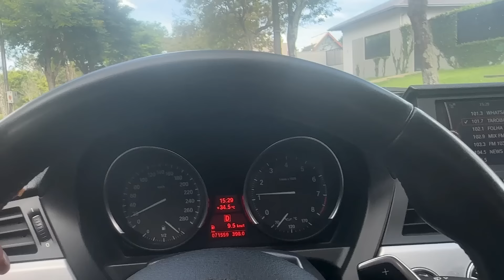EU NAO QUERIA DAR ESSA NOTÍCIA PRA VOCÊS 😭tô tentando ser forte